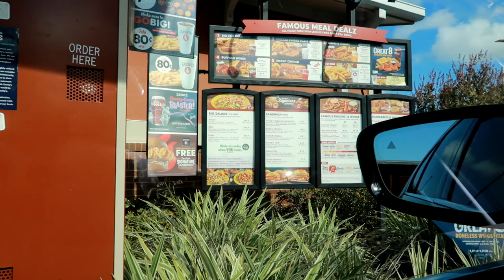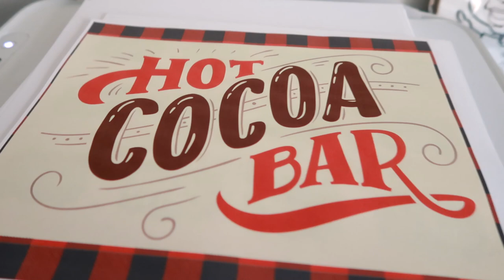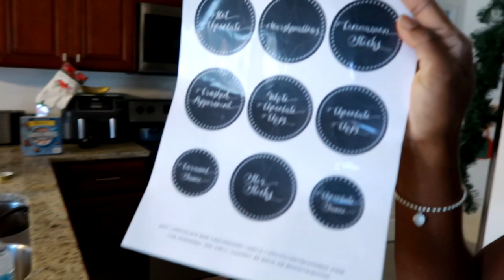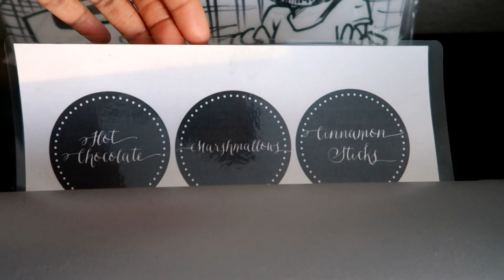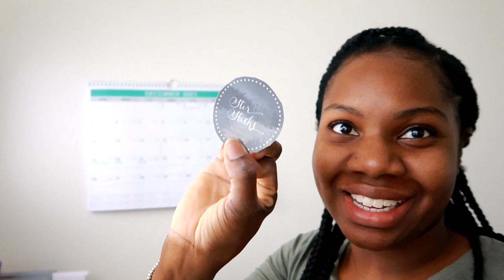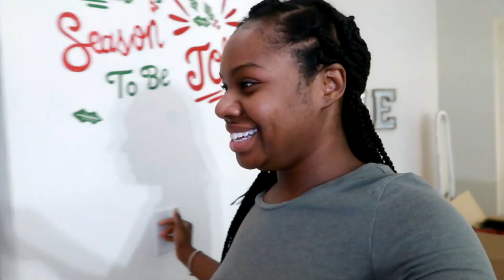OPENING AN UNEXPECTED PACKAGE | THAT WAS SO GOOD | CHRISTMAS IN FLORIDA | HOLIDAY VLOG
Hey guys welcome to another vlogmas vlog! In today's video we make hot chocolate, open an unexpected package and enjoy with beautiful Florida sun.

AN UNEXPECTED PACKAGE | THAT WAS SO GOOD | CHRISTMAS IN FLORIDA

Canon G7x mark ii
             OR
Canon M50